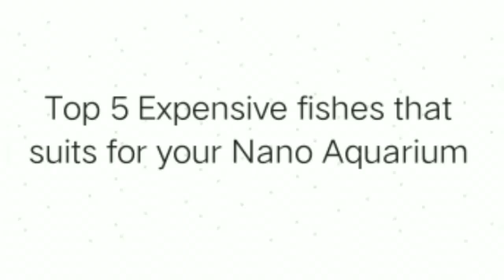Top 5 Expensive fishes that suits for nano Aquarium. In Tamil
I hope you all have enjoyed seeing this video.
You can try this all fishes in nano tank.
Neon Tetra price starts from RS. 40 pair.
Experience Betta fish price starts from RS. 500.
Cray fish price starts from RS. 300.
Bubble eye Gold fish price starts from RS. 350 pair.
Blue Ram fish price starts from RS. 600 pair.
Beginners can try this all fishes except Bubble eye Gold fish and Blue Ram fish.
Thanks all...       Bye.